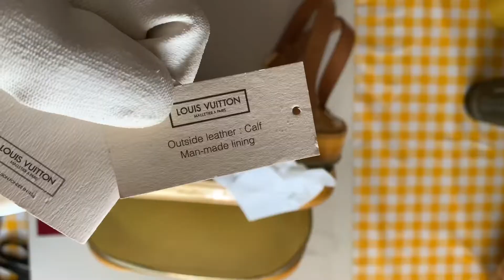Vintage LV Vernis Backpack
This video is strictly just for sharing what I do with the Pre-loved and not loved anymore.salvaging the parts for where I can reuse to repair ,y older LV bags. LV make their remark in their older bags that seem repairable. But the newer LV’s, construction are less intensive and they would tell you it’s indefinitely wear and tear. You wouldn’t want to hear that as you pay that much of money for a bag.
Hence repair has been very expensive, I’m in no way to get my post monetise at all as you can see, ridiculously little view. hence some of the video had been claimed.

However, please enjoy the deconstruct of the bag if you are as curious as me.